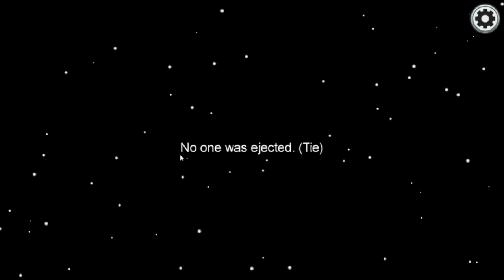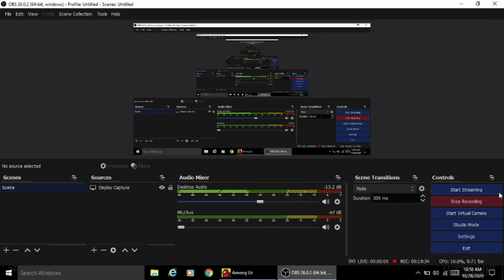Among Us but im a crewmate...